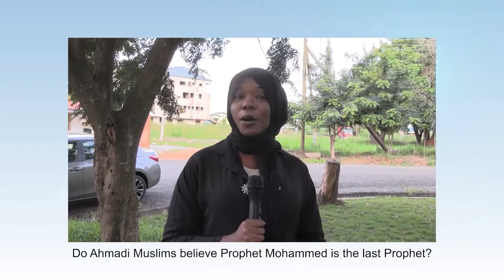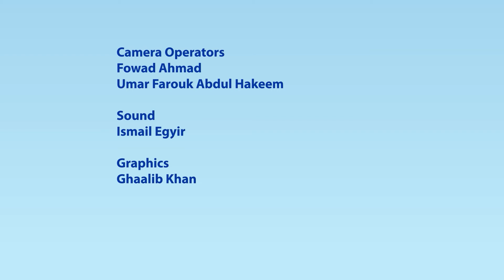Your Questions | E29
A program where your questions are answered.